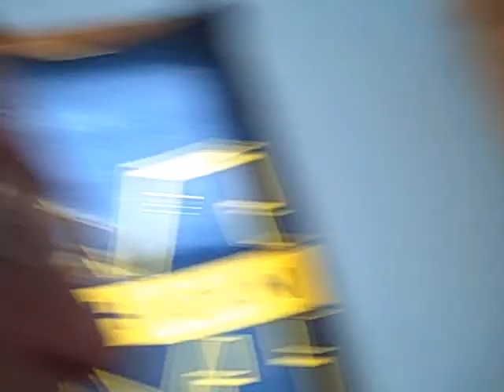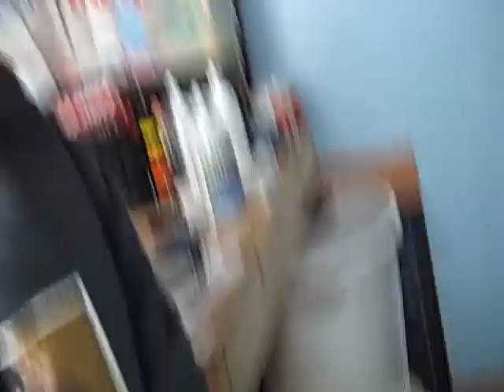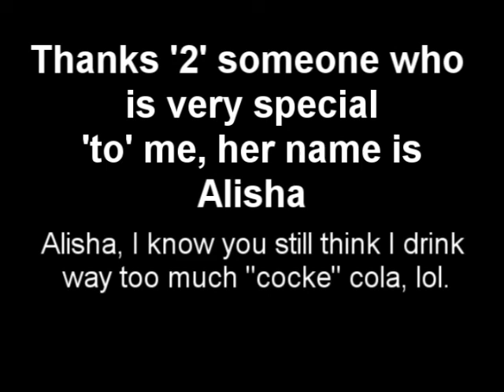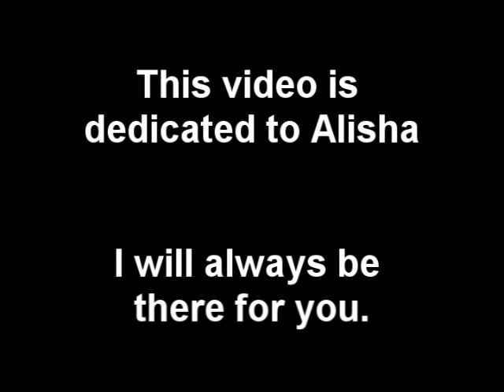The Real Me!!! Not a Vlog!